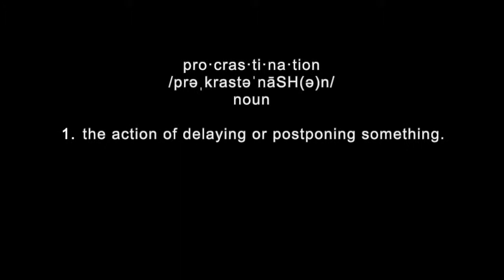How do I stop procrastinating?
Oye PrimosY Primas..We rarely think about change this way because everyone is consumed by the end goal( getting to the goal, classic are we there yet syndrome) Let's dig deeper and stop punishing yourself for procrastinating and just do this.

I'll keep my word and try as well!

T w i t t e r - @dgawty
F a c e b o o k - Dear God, Are we there yet?
I n s t a g r a m -  @deargodarewethereyet

✉   GUEST INQUIRY  &   P R   ✉

Dear God is a metaphor
Let’s start off by telling you our definition of God in this context for my movement:
God ɡäd/
noun.

Whatever or whomever you want it to be. It can be the universe, religious God, Buddha, self, nature etc.

Dear God Are we there yet? is a lifestyle community of question seekers.
The goal is simple: to empower thought provoking conversation, share happiness and encourage each of us
to never stop asking questions and having conversations that matter.
The power of helping people help people with one conversation at a time.

Why? Because we need it. Our friends and families need it. And the world needs it.